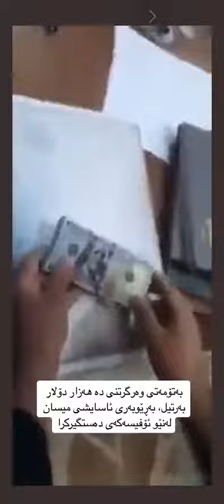بەتۆمەتی وەرگرتنی بەرتیل بەڕێوبەری ئاسایش دەستگیر دەکرێت...یەک دەفتەر...